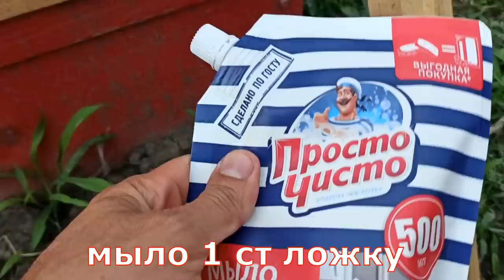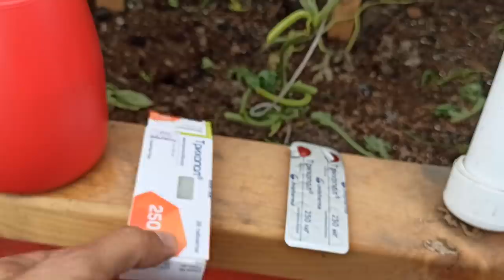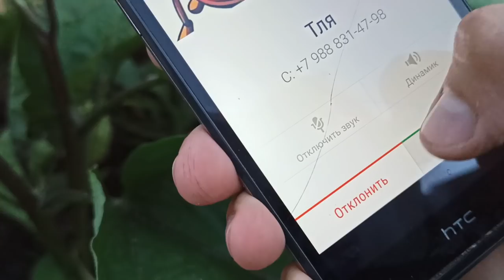Побеждаем Тлю Народными Методами. сравнение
обработал тлю народными способами
1.  1л води и чайная ложка нашатырного спирта
2.  100гр молока + 0,5 кубика иода и довести водой до 1л
3.   1л воды 1табл трихопола
4.   сигареты кипятил настаивал 5шт на 1л воды
5.   ромашка кипятил настаивал  - не работает
показал как они работают на арбузе, от которого лучший прирост, который повредил лист, какие ягоды, развитие плети,  от которое может навредить растению которое ускоряет развитие , старался показывать с примерами на арбузе и баклажане. немного шутил.